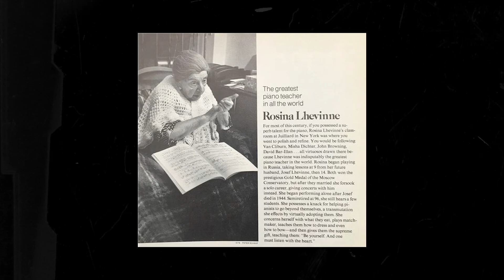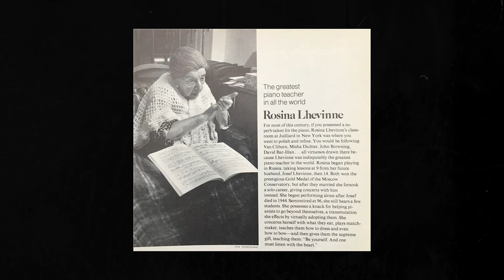Special Interview With Jordan Rudess (Dream Theater)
Legenda progressive metal Amerika, Dream Theater bakal kembali ke Malaysia pada 10 Mei ini di Zepp KL dan kami berpeluang menemubual pemain keyboards mereka, Jordan Rudess untuk bertanyakan beberapa soalan.